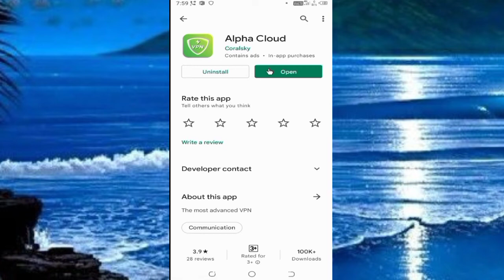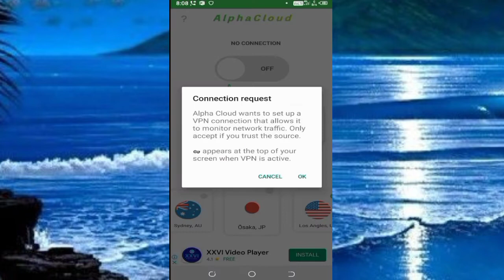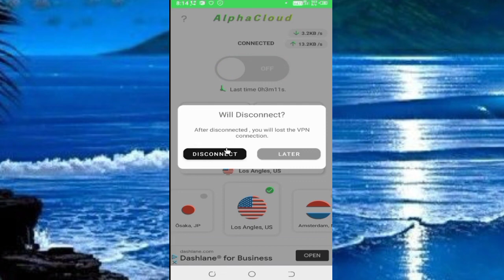Alpha Cloud App || Alpha Cloud App Kaise Use Kare || How To Use Alpha Cloud App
Dotso Is video Me Maine Aapko Ye Bataya Hai Ki Alpha Cloud App Kaise Use Kare Ummeed Hai Apko Ye Video Bahut Pasand Aayega Thank You so much….